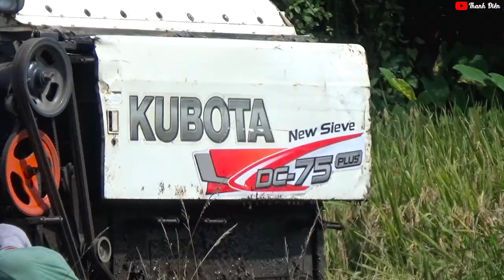Máy Cắt KUBOTA Thắng Gấp Bốc Khói Dây CURO | Vùng Đất Thấp Quá Lún | Thanh Điền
Máy Cắt Mùa Này Đi Thu Hoạch Quá Cực Nhọc | Đất Lún Chạy Quá Hao Dầu | Thanh Điền                            ► Chào mừng các bạn đến với kênh ( Thanh điền ) 💖💖💖                                                                                                                                                   ► Kênh sẽ liên tục cập nhật những Video hoạt động cho ngành nông nghiệp Việt Nam,các loại máy như …
(Sáng Cuốc – Máy Cày – Máy Cắt Lúa – Máy Kéo Lúa – Robe Múc Đất) W.v… 🔊 Chân thành cảm ơn các bạn đã đến và ủng hộ kênh,Để tiếp tục ủng hộ các bạn chỉ cần. Line Facebook